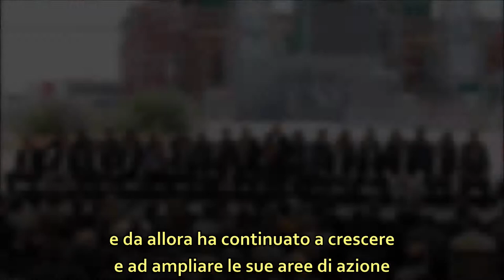Inaugurazione della Centrale Pesquería / Inauguración de la Central Pesquería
Paolo Rocca, CEO del gruppo Techint, rivolge alcune parole ai presenti durante la cermonia di inaugurazione della nuova centrale elettrica Pesquería, nello Stato messicano di Nuevo León. / Paolo Rocca, CEO del Grupo Techint, dirige unas palabras a los presentes durante la inauguración de la nueva central eléctrica Pesquería, en el Estado mexicano de Nuevo León.